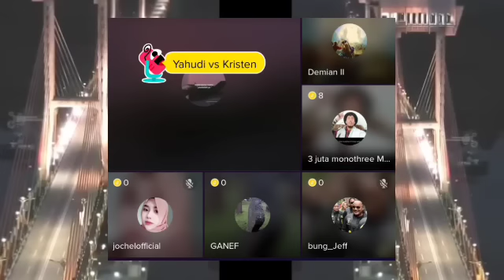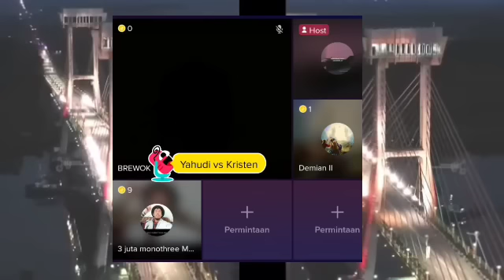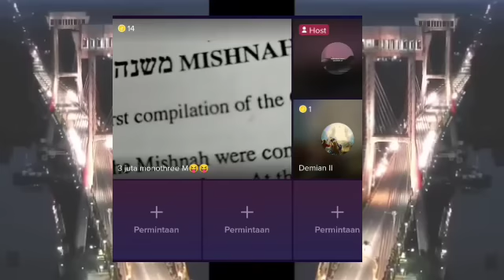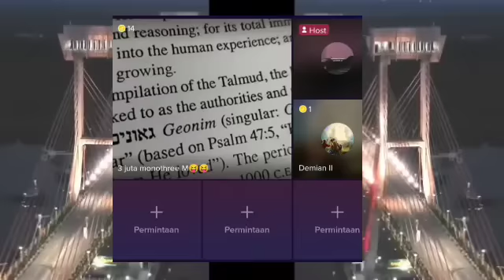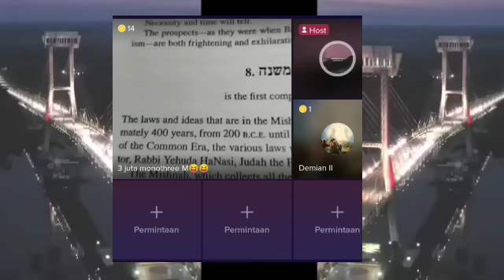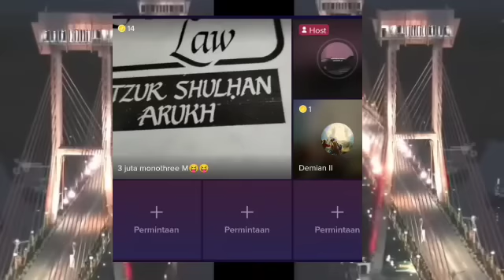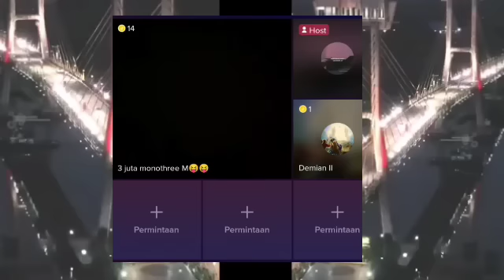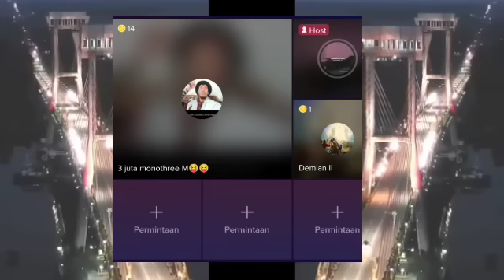DEBAT SENGIT BILLY YUDAISME VS DEMIAN UMAT TERJEMAHAN